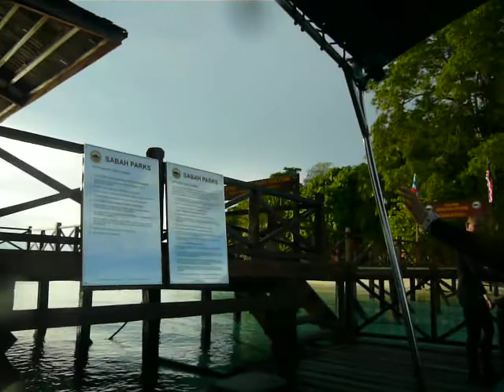Baracuda Point (Sipadan) in Malaysia #001 June 2010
P1010591.MOV